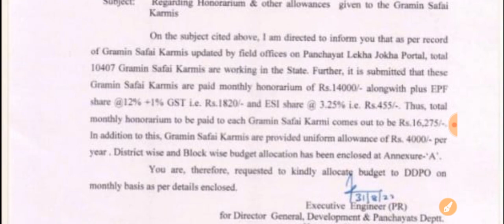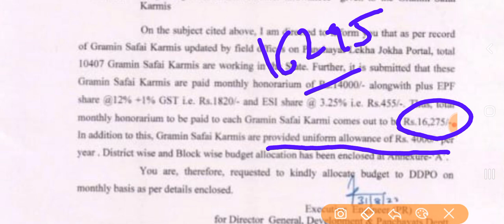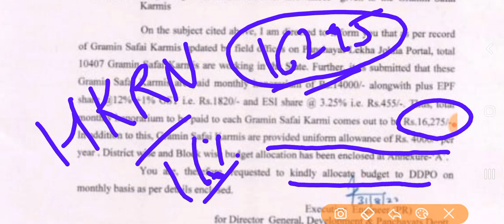खुशखबरी कच्चे कर्मचारियों के मानदेय में वृद्धि !! वर्दी के लिए मिलेंगे 4000 रुपए